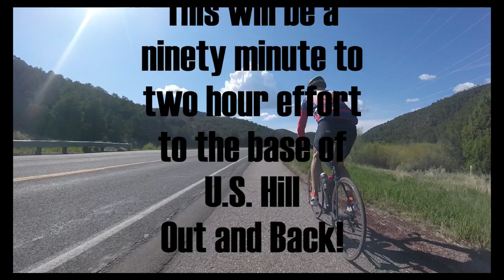Friday Morning Throwdown Roadie Style